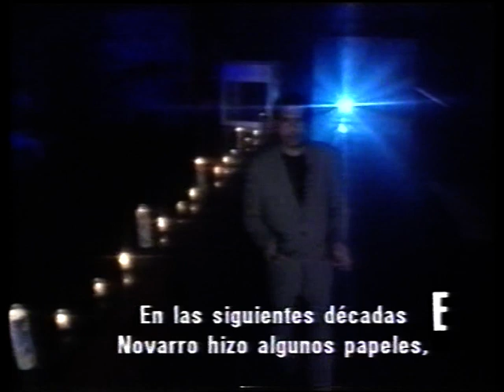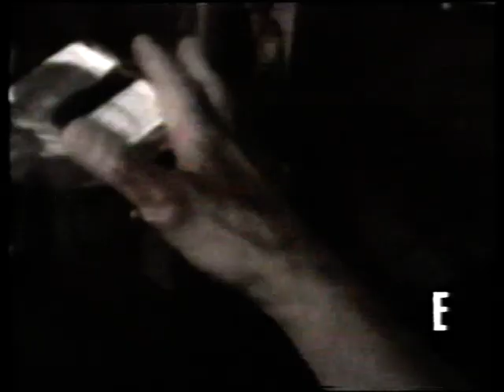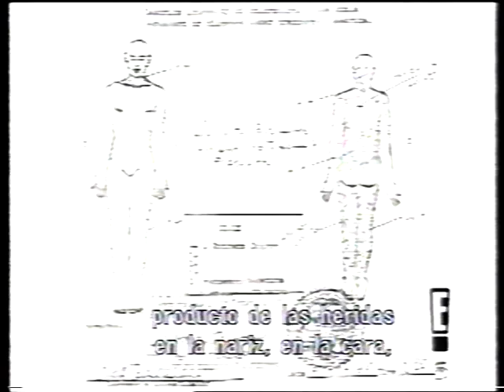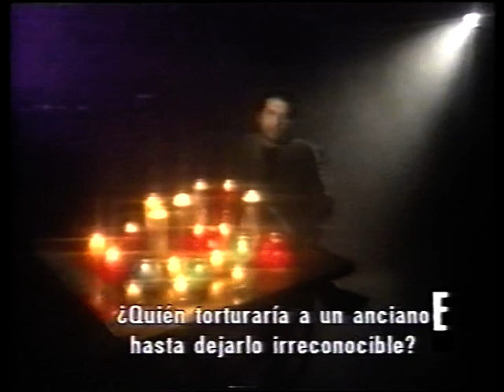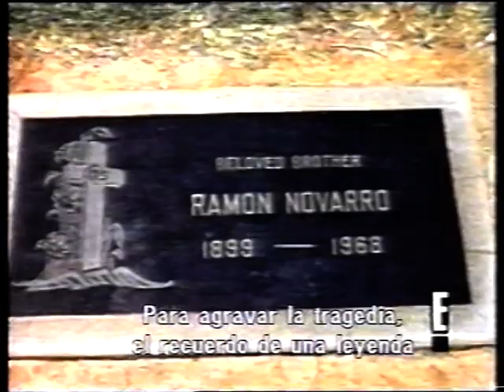Misterios y escándalos Ramón Novarro